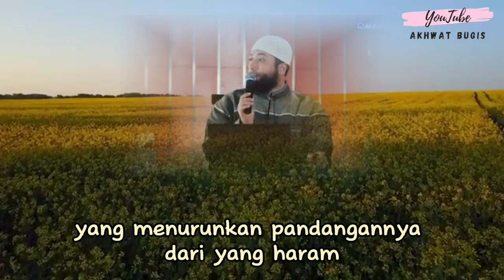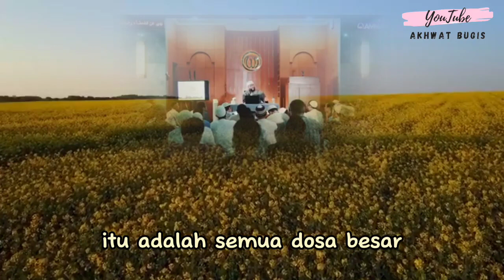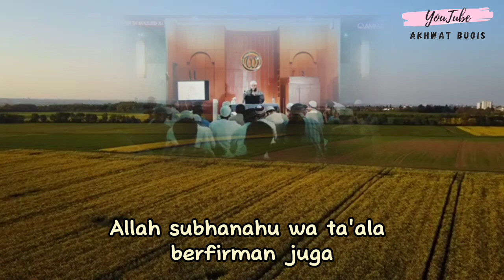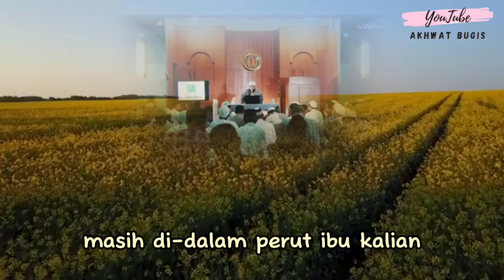Dosa-dosa kecil dihapuskan dengan berbagi amalan ini